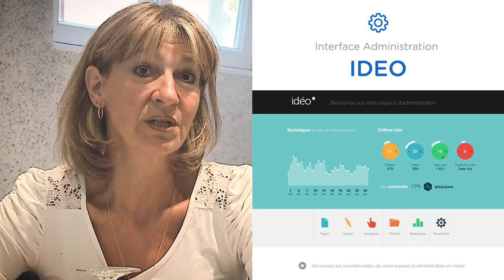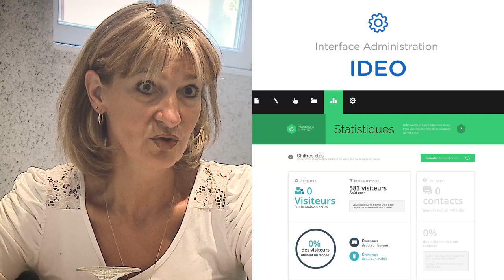Avis client Linkeo : voir le témoignage de Pizza Juve